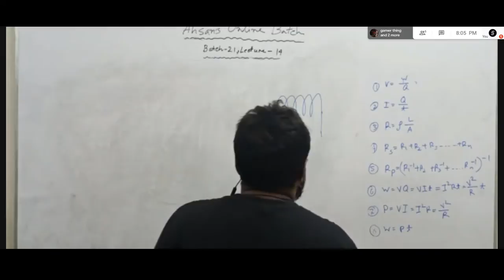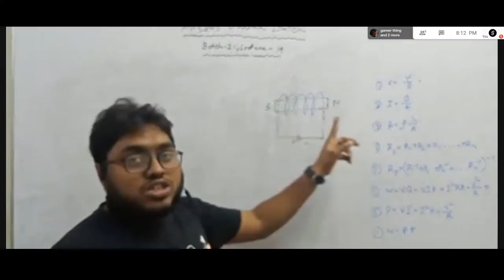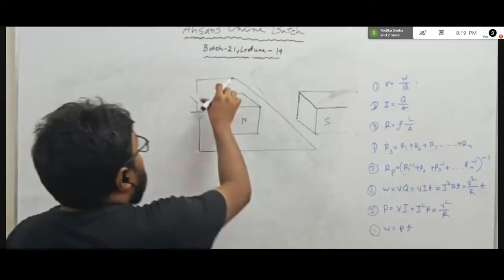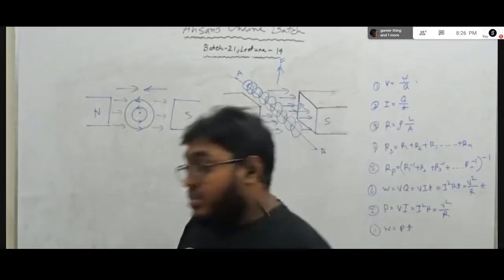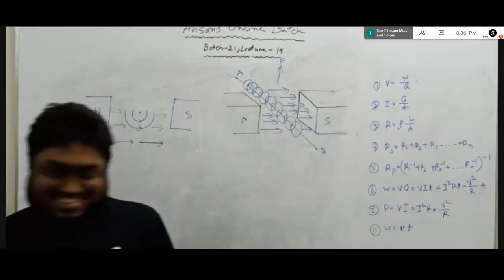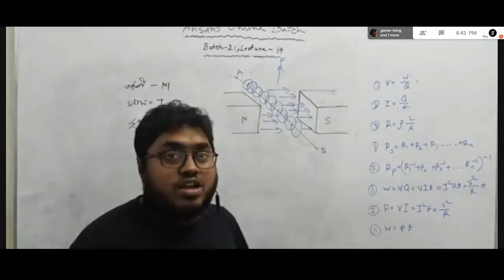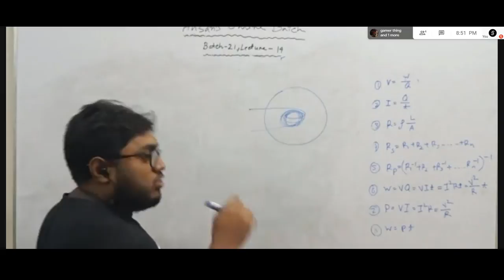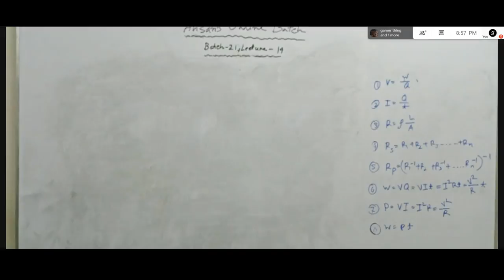batch 21, Lecture 14